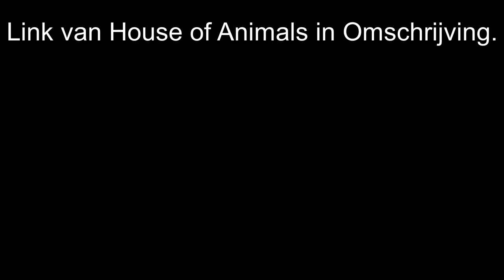House of Animals. Take 4.4. Pina Jones.See modified description.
Yo People!

NIET OMDAT IK HET ZEG:
ALLEEN ALS JE  HET WILT!

Enneh. People?. Nice/Interesting too:

Tiny.One/BackstageAtINXS
Tiny.One/PeterKoelewijn

(Artiesten betaan niet: Dit zijn MENSEN! Idols? Only human. I'm only HUMAN!